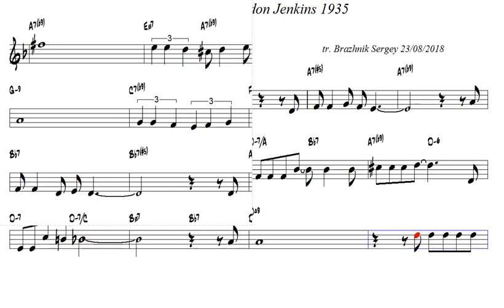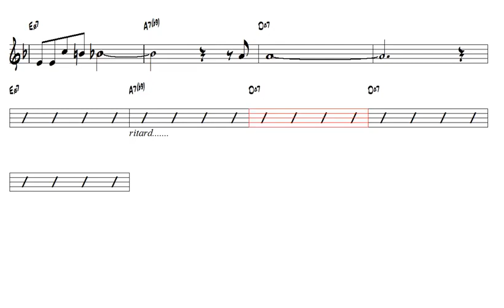Good Bye Gordon Jenkins 1935 Bb Trumpet or Tenor Sax Play Along